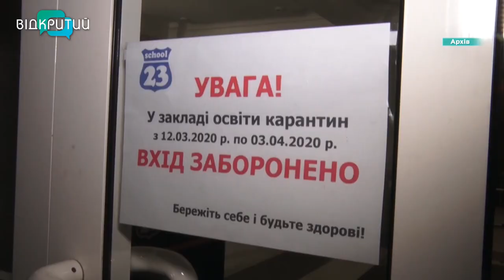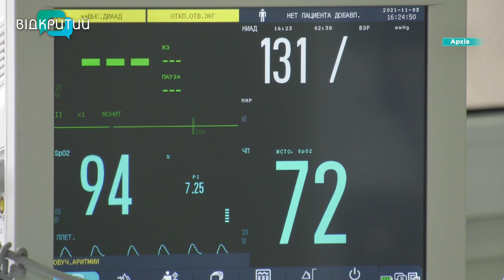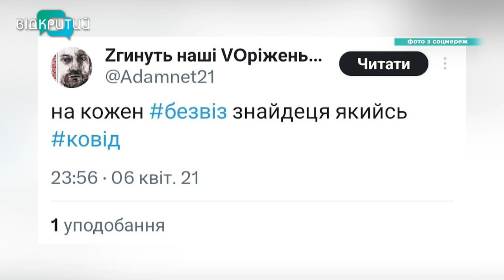В Україні відмінили карантин через COVID-19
Коли він з’явився в Україні, гречка щезла з полиць магазинів. Люди маленького чиху в натовпі боялись більше, ніж квитанцій на комуналку. Зник майже весь фізичний контакт, дотики та розмови на близькій дистанції. Коронавірус з’явився в Україні у двадцятому році на початку весни та змусив всю країну зачинитися по домівках. Він забрав життя понад 122 тисяч українців. Через два роки прийшла велика війна і про ковід усі стрімко забули. Однак карантин весь цей час тривав…до 1 липня. Проте багато українців вже встигли забути, яким було життя з короною . Наша Ксенія Симоненко розблокує ваші спогади!